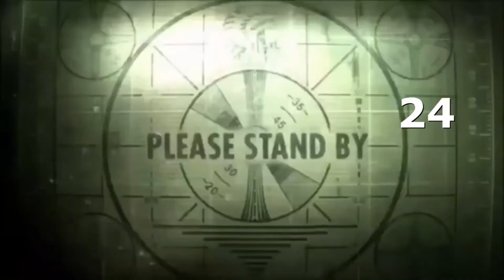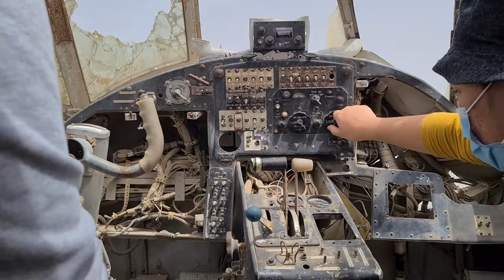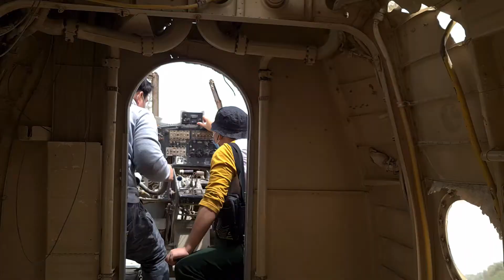EROPLANO BUMAGSAK SA DESYERTO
Happy lang, gala vlogs of Ka Thot's kie will entertain you while watching.

Members Of Ka Thot's kie